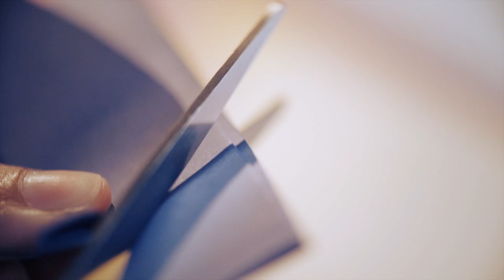Slice - Paper Flowers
SLICE is a webshow that gives you a quick glimpse of cool things.

This week, have a SLICE of Paper Flowers from the talented Victoria Velasco.